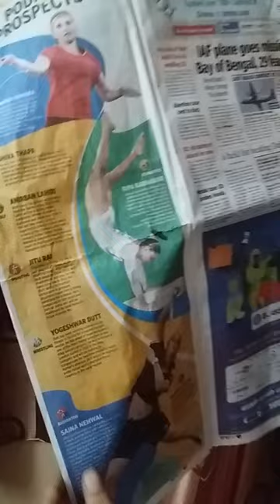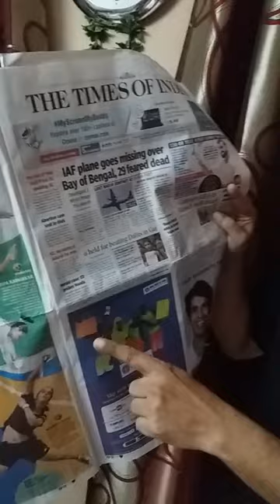Shocking Pics of P V Sindhu Sania Mirza Saina Nehwal Rio Olympics 2016 Times of India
Times of India has printed photographs of our Olympics sportsperson Sania Mirza Sania Nehwal on 23 July 2016. The photographs are deliberately chosen showing sensual postures of our great sportsperson. This will not be tolerated as we Indians  respect these sports person. They make us proud. Times of India should not use cheap tactics to sell their newspaper.